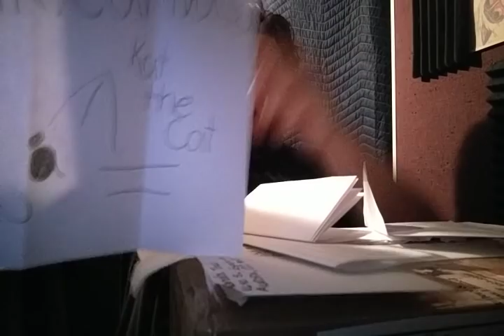Opening Fan Mail #3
If you guys would like to send your own fanmail, you can at